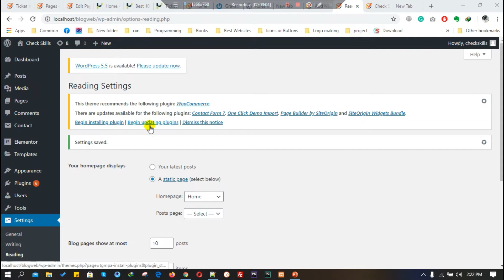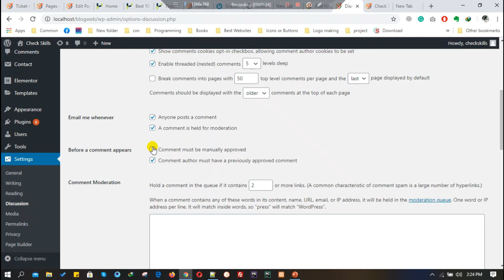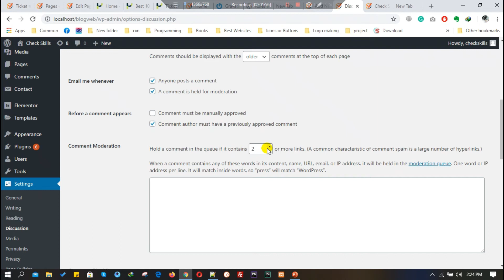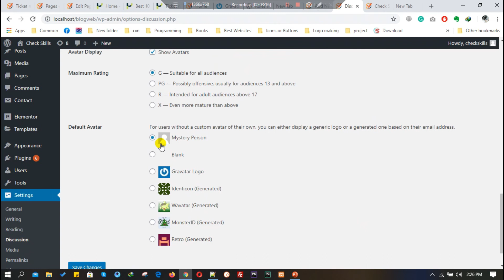21.4 - Wordpress Discussion and comment Settings - Allow Comment to approve by admin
In this WordPress tutorial, We are going to learn
Discussion Tab Complete Overview
Complete Comment Section Settings
Email Settings when someone posts comment
Comments Restrictions
Approval Settings For Comments and Many Other things

Learn wordpress tutorials for beginners to advance level 2020 in Urdu and Hindi with Tayyab Manzoor.

If you have any question then ask me in a comment so I will give you a reply.
I will also arrange many live sessions during this course so you can ask your question directly in a live session.